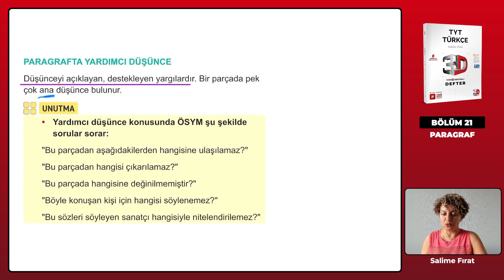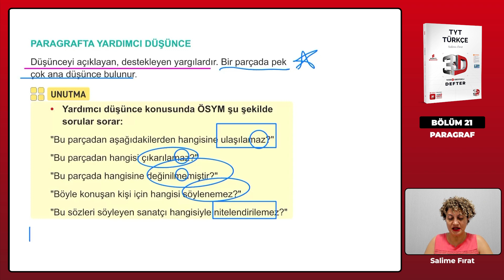Ders 215 - Paragrafta Yardımcı Düşünce